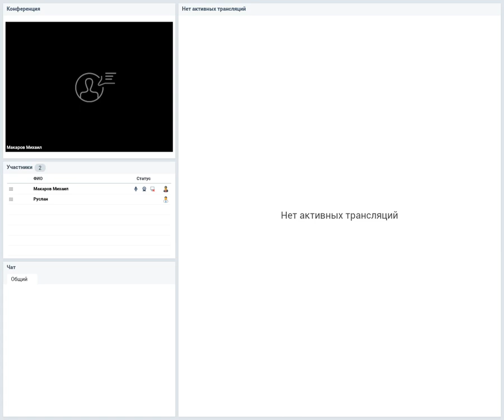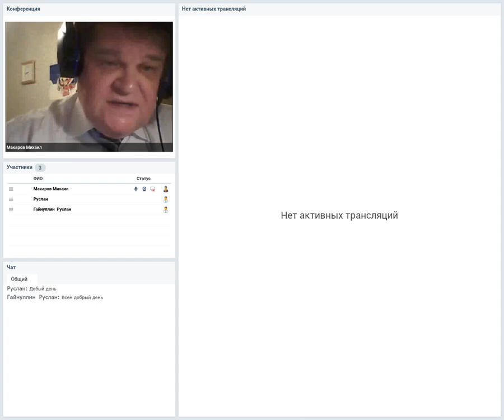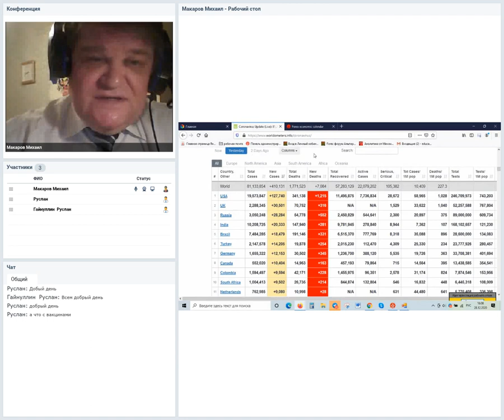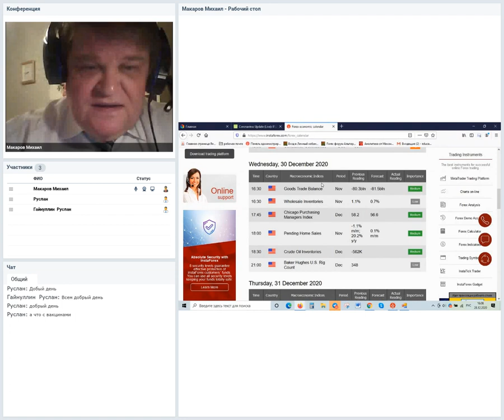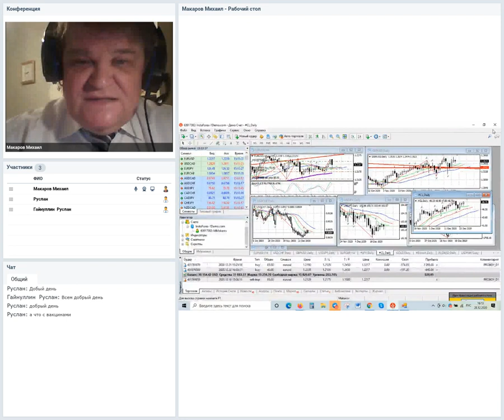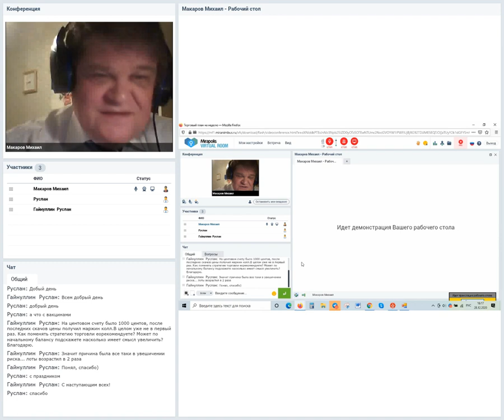Форекс-прогноз: Торговый план на 28 - 31 декабря 2020. Вебинар Михаила Макарова.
Короткая неделя. Поводы для оптимизма. Ковид в мире отступил. Вакцины. Основные активы рынка. Новости.